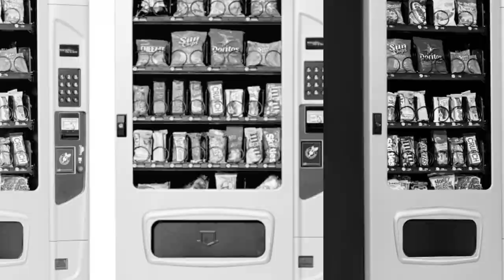Vending Service in Sunland CA | Vending Machines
When it to comes to vending services, no one even comes close to the service we provide. Vending, Micro Market, Coffee, and Pantry Services throughout  Sunland CA and SoCal

Looking for snack vending machines, beverages, or food vending services?  First Class Vending is the leading Vending Service, Micro Market, and Office Coffee Provider in Southern California and Nevada, serving clients in  Sunland CA, Los Angeles, Ventura, San Bernardino, Riverside, Orange, and San Diego Counties, well as Las Vegas, Nevada. We provide our clients with convenient, traditional, and healthy snacks and refreshments as well as thirst-quenching beverages so they can fuel their customers and employees.